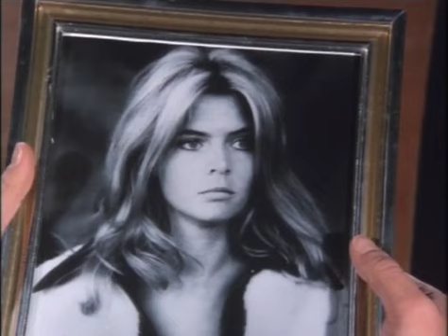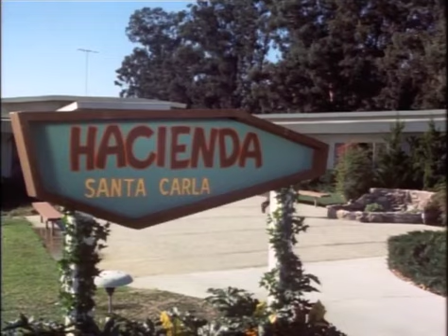S2E15) Fear and Suspicion: The Deadly Jinx Uncovered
Caissie Levy vs Eleanor Worthington-Cox: Who Sang "Maybe" Better? | Broadway Showdown
Barnaby Jones: How this classic TV show influenced Hollywood for decades.
Cracking "Barnaby Jones": A deep dive into the show's most iconic scenes and behind-the-scenes secrets.

S2 E15 | The Deadly Jinx
The trail of a killer stalking a rich girl's suitors leads to a wheelchair-bound ex-boyfriend; guests Ida Lupino, Meredith Baxter. Netflix Binge Worthy